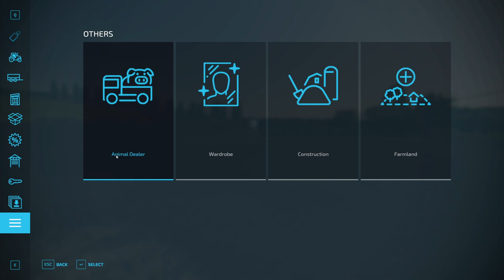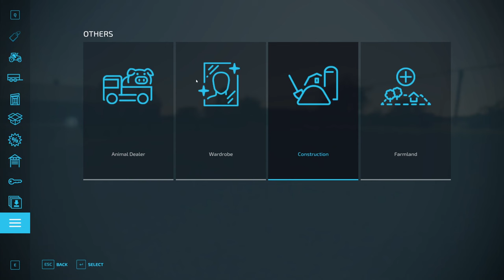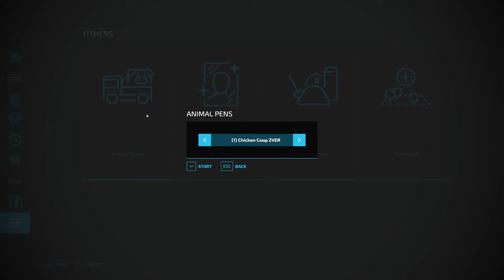Oravska Polhora 4x Map Review. Dansk Farming Simulator 22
Map tour på Oravska Polhora dansk farming simulator 2022.

Spil med på min multiplayer 24/7 server hvis du har lyst. Du skal være over 15 år.

Tak for at du så med på denne video.
Vi ses i næste FS22 video.